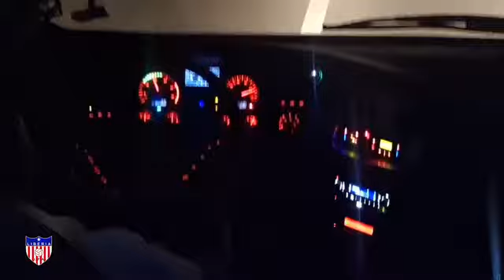Liberia National Mens Team Wins